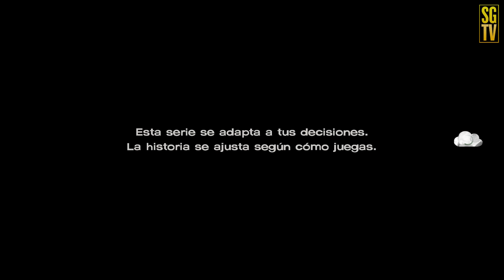The Walking Dead Temporada 3 Episodio 5 Episodio Completo Español Subtitulado 1080p - A New Frontier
Tercera temporada de la historia narrativa de Telltale Games basada en el universo de The Walking Dead. El juego hará especial hincapié en la historia y la evolución y madurez de Clementine en un entorno apocalíptico. A través de nuevos puntos de vista procedentes de los supervivientes como Javier -que será vital en la tercera temporada, pues lo pasaremos a controlar como jugadores-, en The Walking Dead: Season 3 podemos proceder a encontrarnos con un perfil más realista de Clementine, una chica que ha tenido que crecer y sobrevivir en un mundo plagado de zombis. Una vez más, las decisiones estarán a la orden del día, y lo que hayamos vivido en partidas anteriores marcarán el avance narrativo de nuestra aventura.

También conocido como The Walking Dead: Season 3, The Walking Dead: The Telltale Series - A New Frontier, The Walking Dead: A New Frontier.

Sagas relacionadas: The Walking Dead

The Walking Dead Telltale Gameplay Episode 1
The Walking Dead Episodio Completo